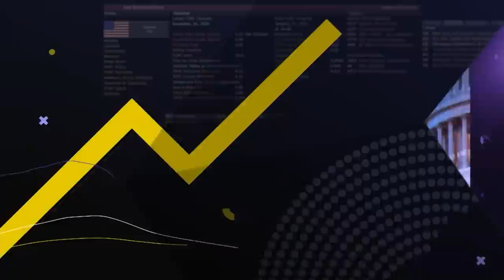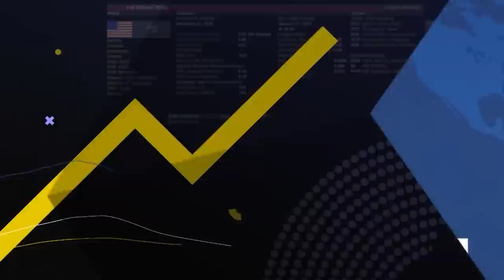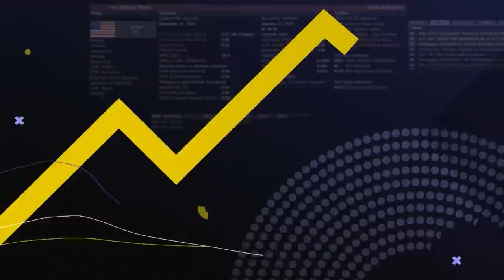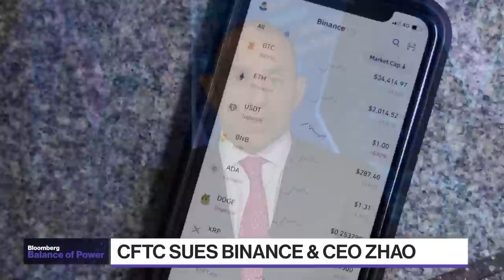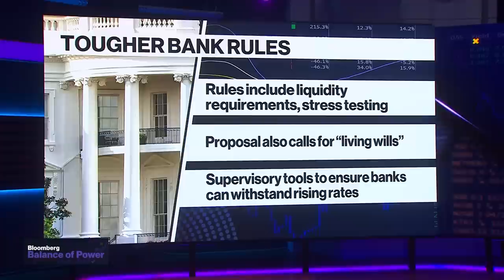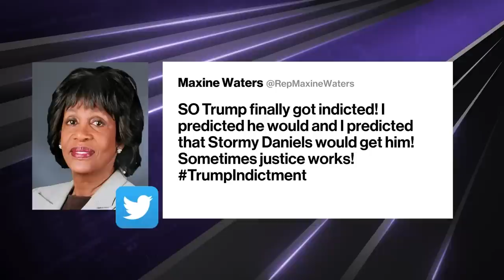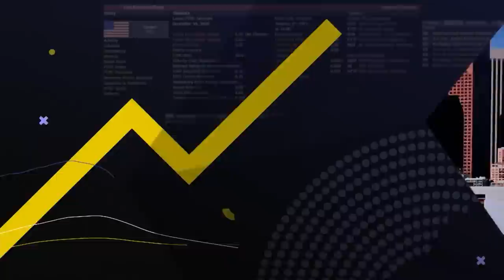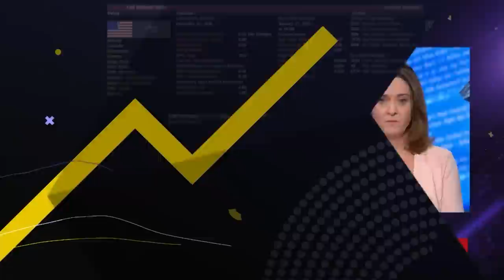Binance Sued | Balance of Power 03/30/2023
On Bloomberg's "Balance of Power" on Thursday March 30th 2023: CFTC Chairman Rostin Behnam discusses the CFTC's lawsuit against Binance and its CEO Changpeng Zhao, and the announcement of the New York Grand Jury voting to indict Former President Donald Trump.